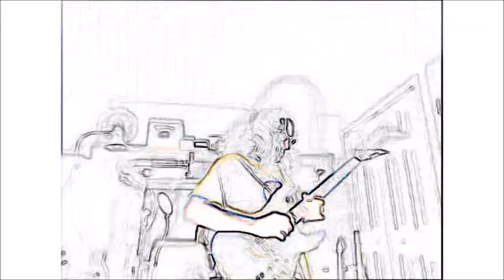GIMI JIMI - Mark Gandol and Ross Weaver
An unrehearsed improv jam from an old cassette recording, maybe from the nineties, I have no idea. The amazing Ross Weaver on drums!